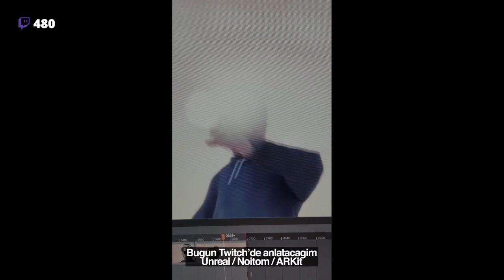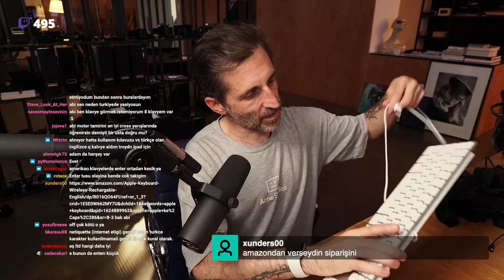0030 - Motion Capture / 28.06.2021